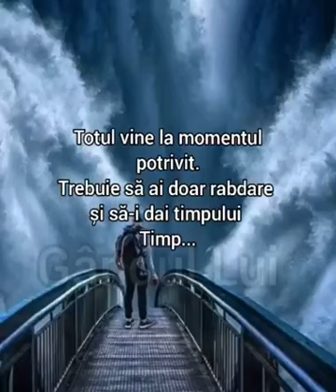Toate la timpul lor...